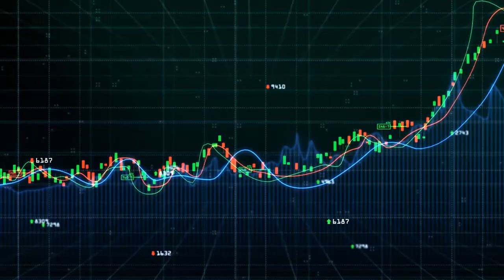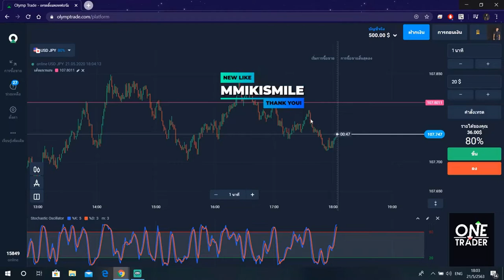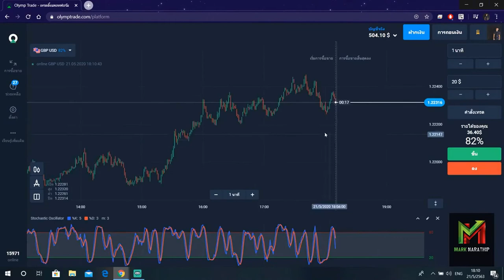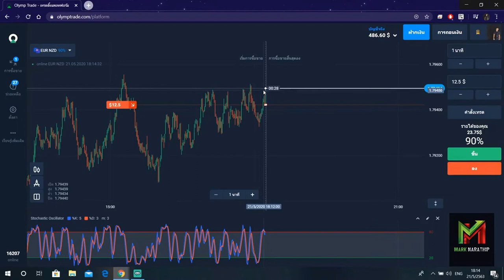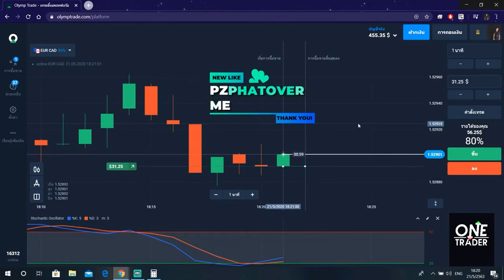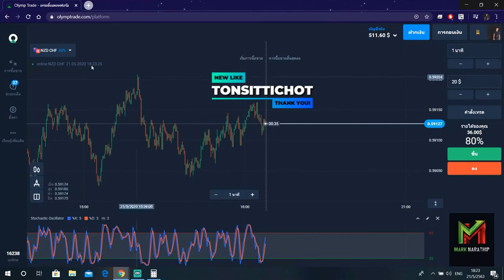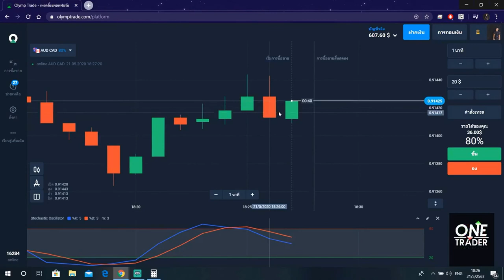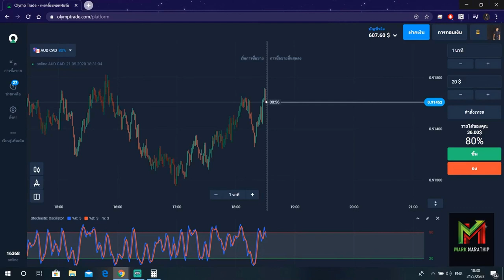ทำกำไร 100$ ใน 30 นาที (คลิปเต็ม) - Olymptade the series Ep.17 สอนหาเงินออนไลน์